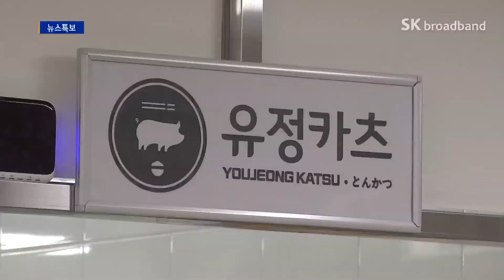옛 삼례중에 청년 외식창업공동체 '가치식당' 개소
청년들이 운영하는 외식창업공동체 '가치식당'이
완주군 옛 삼례중학교에 문을 열었습니다.

청년외식창업 공동체 공간은 지난해 농림축산식품부가 선정한
공모사업으로 완주군은 총사업비 6억 원을 3년간 지원받습니다.